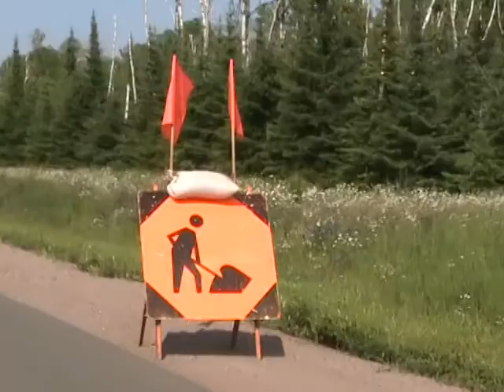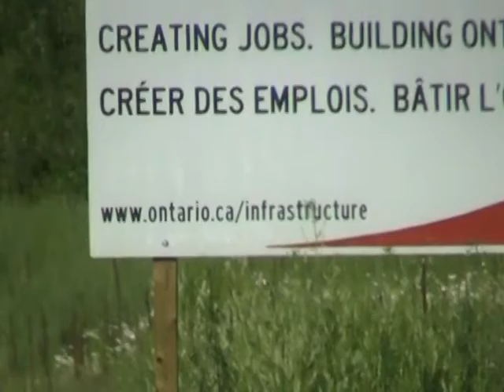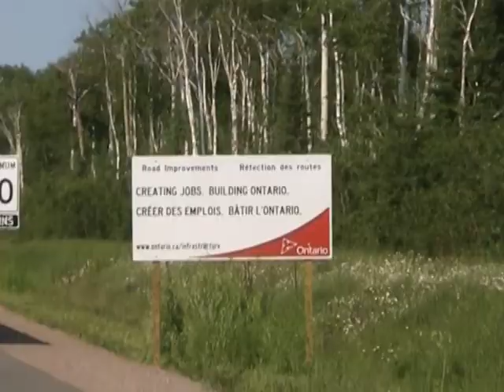Pearl Construction Zone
This is a small sample of the construction taking place between Nipigon and Thunder Bay . The highway is now being expanded to accommodate  four lanes of traffic and this is one scene of the construction in the city of Pearl Ontario .

No workers were injured in the filming of this peice which was made entirely in Pearl Ontario Stay tunes for part 2 of The Pearl Construction Zone , coming soon.